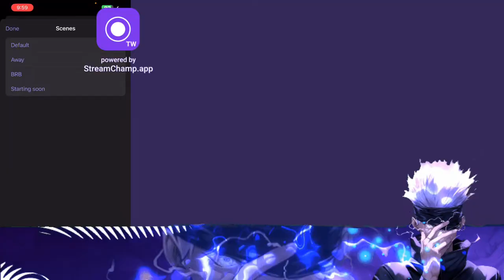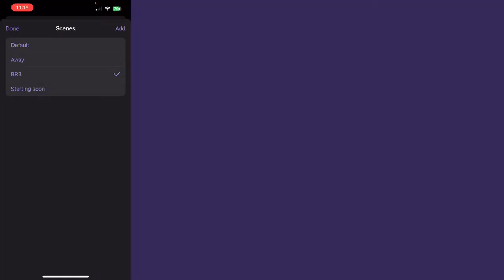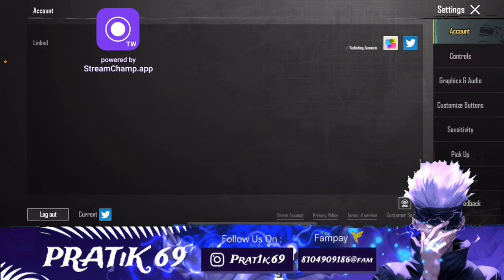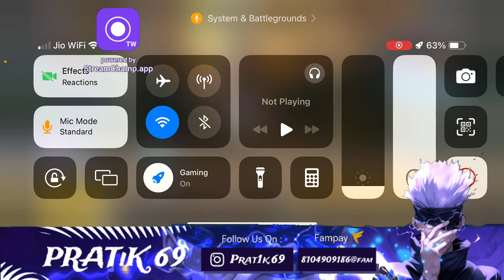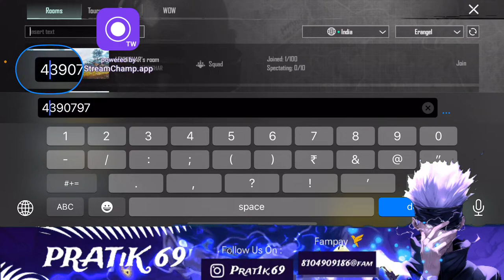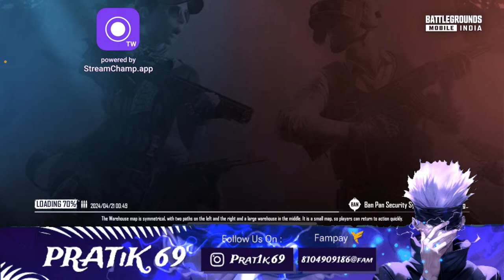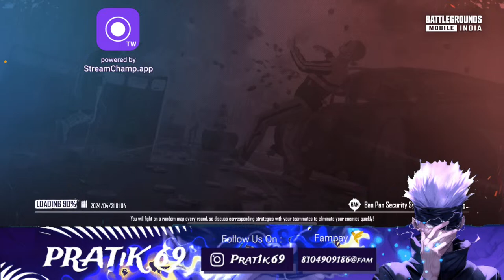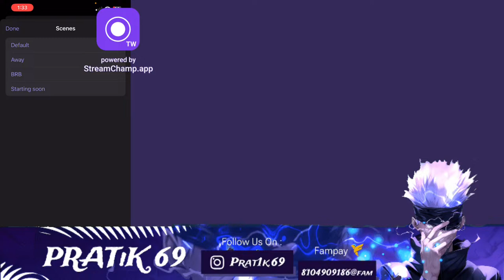SCRIMS POV LIVE | WEEKEND LIVE FROM BOOTCAMP 🔴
Hello Guys, Pratik Here
A Gamer | Esports Athelete ,

Join Me In This Epic Journey 🫶 By Your Support And Lets Be Part Of This Gaming Community Together

📍 Device : Iphone 13
📍 Recorder : Inbuilt
📍 Graphics : Smooth - 60fps ( Colorful )
📍 Control : 4 Fingers - Gyroscope ( Always On )
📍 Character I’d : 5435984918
📍 Headphones : Apple

►Ignore This :

Purposes such as criticism, comment, new reporting
Permitted by copyright statue that might otherwise be infring.
Non-profit, education or personal use tips the balance in favour